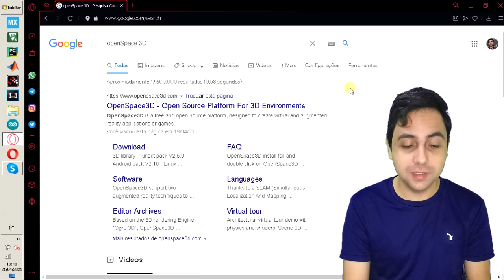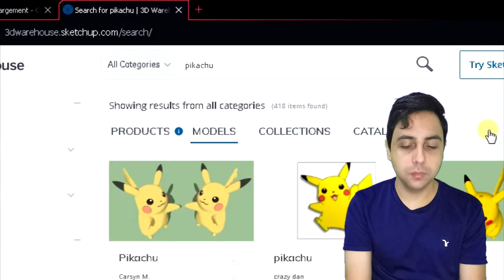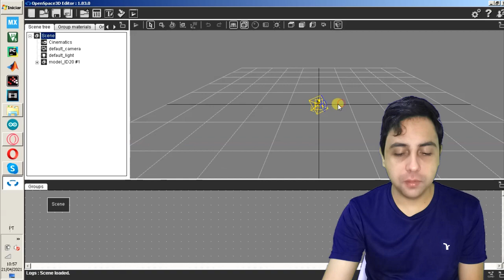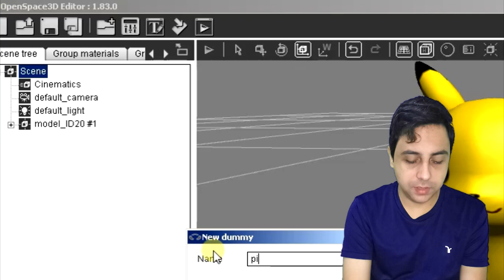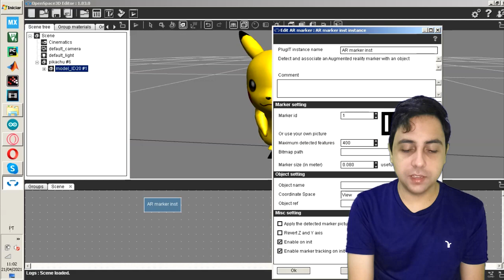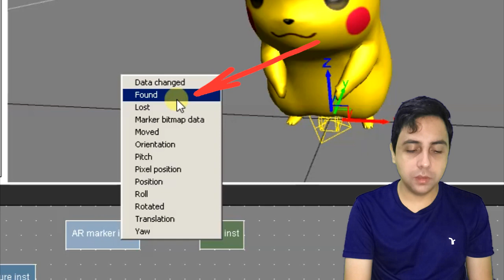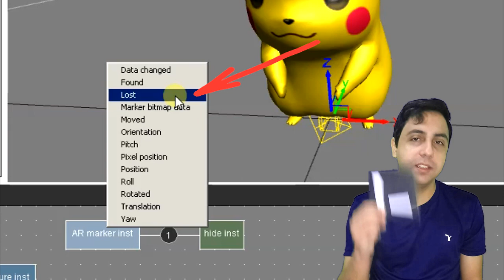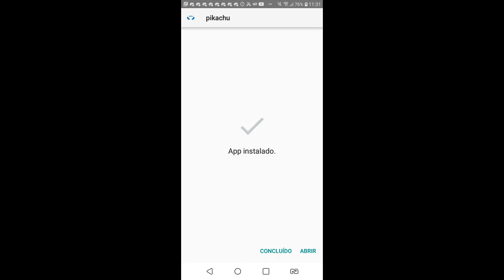Como criar pokemon em realidade aumentada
Como criar o pikachu com a mesma tecnologia do Pokemon Go. Aprenda como criar a realidade aumentada e aplicar em várias áreas como engenharia, medicina, arquitetura, entre outras infinitas aplicações.